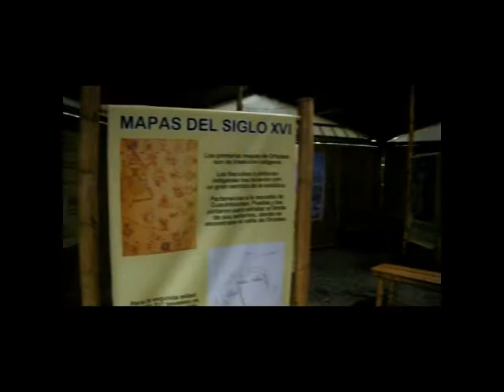De Xalapa a Orizaba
14 de Junio 2014
Video grabado:
-Carretera estatal Xalapa-Orizaba.
-Parque Castillo
-Paso del río Orizaba
-Cerro del Borrego
-Plaza Bicentenario